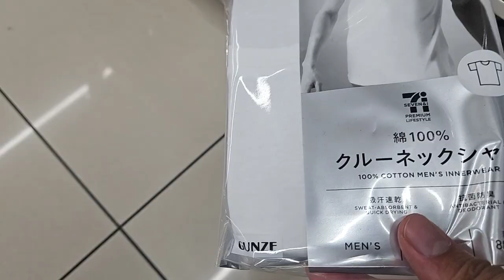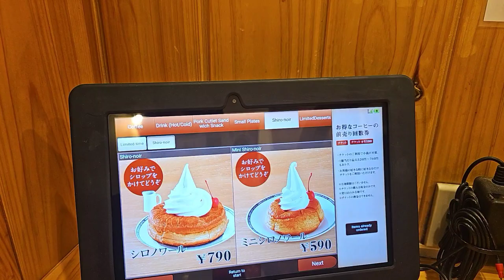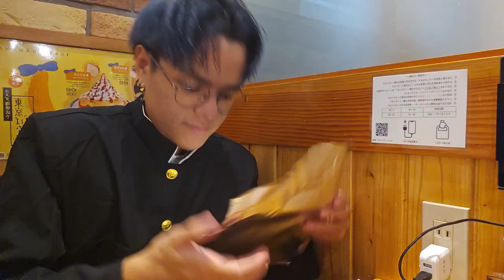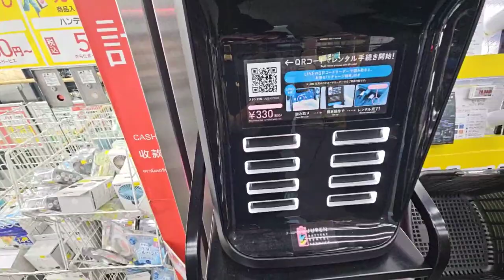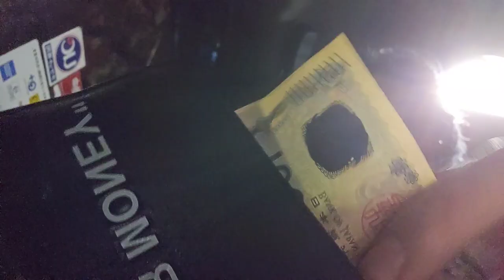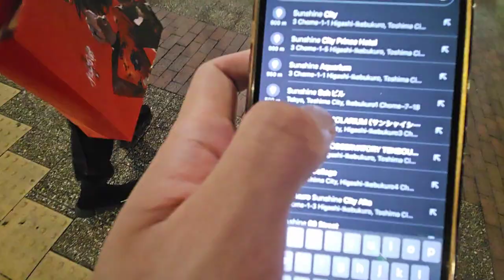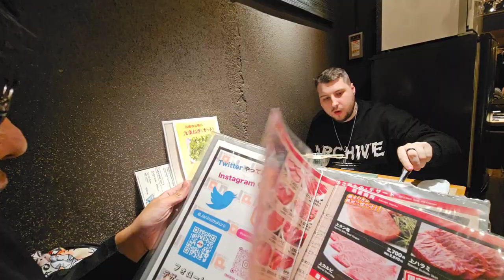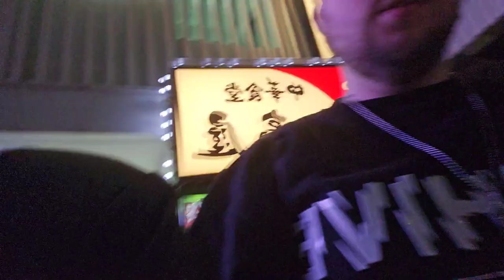『ハロウィーンで歩き回る日本人学生』（2024／10／31）【Euriece】